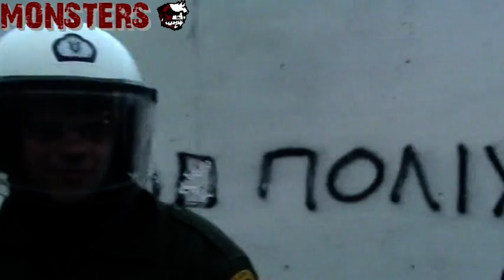ΑΤΡΟΜΗΤΟΣ-ΑΕΛ 2-1 17/01/2010 Monsters1Official